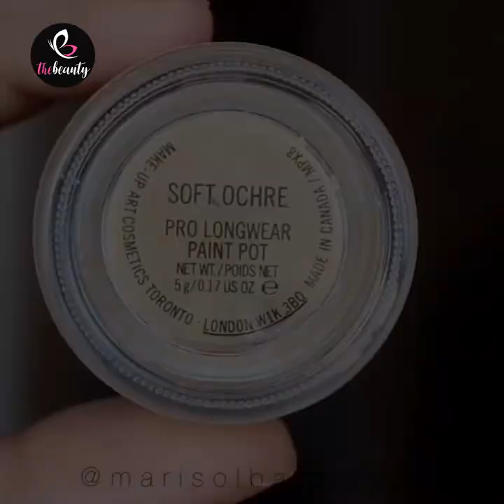MAKEUP HACKS COMPILATION 2020 | 12+ Beautiful Makeup Transformation